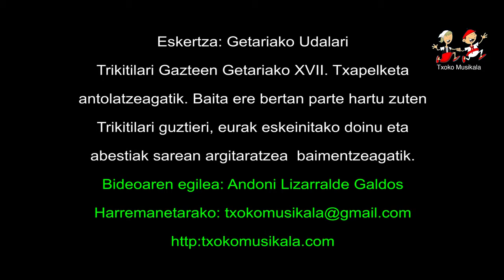1605280302 Ainhoa Telletxea eta Martxel Larraza, Getariako XVII Trikitixa Txapelketan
2016ko maiatzaren 28an, ospatu zen Trikitilari Gazteen Getariako XVII. Txapelketa, bertan parte hartu zuten ondorengo trikitilariak:

Olaberriako Ane Etxezarreta eta Lazkaoko Maialen Goena.
Aizarnako Maite Txapartegi eta Azpeitiko Eva Segurola.
EtxalarkoAinhoa Telletxea eta Martxel Larraza.
Errezilgo Aitor Uzkudun eta Naikari Urdalleta.
Lazkaoko Iker Sukia eta Ane Urretabizkaia.
Getariako Nerea Martinez eta Naiara Urresti.

Bideoan, Etxalarko Ainhoa Telletxea eta Martxel Larraza.